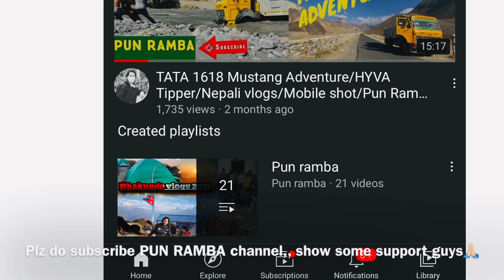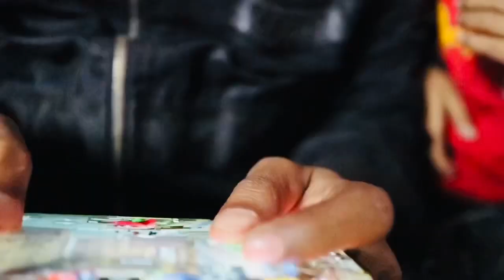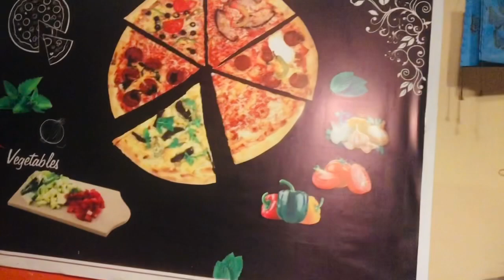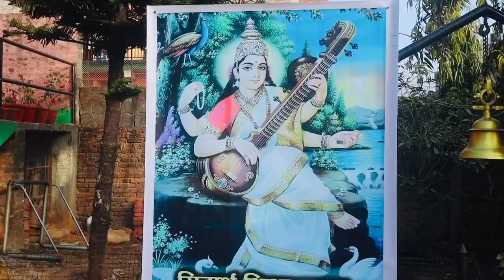ब्यस्त हफ्ता / xori lai मगर ड्रेसको shopping / Kathmandu देखी Baglung सम्म / मेरो Presentation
friends,
        Whats up , hope you all are fine. I'm from Nepal. I started my youtube channel in august 2019 .I uploads my regular random vlogs related to villages and the places where i travelled and also my daily lifestyle and more...

       I  will try to give a proper content in my youtube channel.

The Jungstrong Nail Art / पहिलो पाईला In Durbar marg / रु 500 को onepiece / Jamal Market /Kathmandu